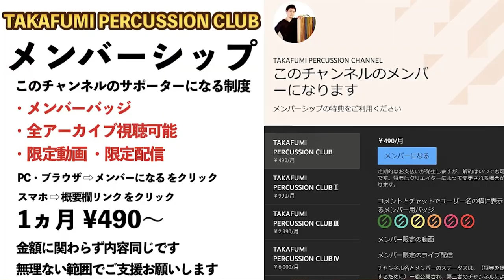マウントスレイベル作ってみた！【ジングルベル】【カスタマイズ】【DIY】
🔥目次🔥
0:00 イントロ
1:15 作り方
2:09 タンバリン分解
2:57 スレイベル分解
4:30 鈴をどうつけるか
6:25 完成したが…
6:52 サウンドチェック
7:32 まとめ